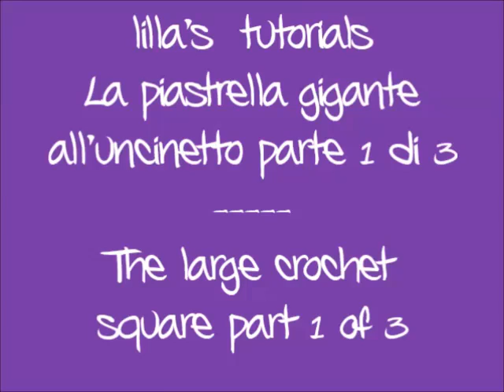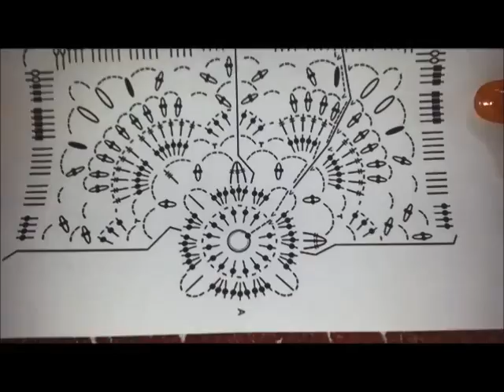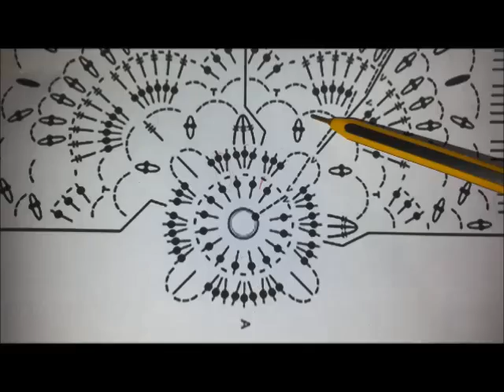lilla's tutorials: la piastrella gigante crochet 1 di 3/The large crochet square 1 of 3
Con questo tutorial lavorerete una splendida piastrella utilizzando punti alti doppi, tripli, quadrupli e perfino quintupli!
Scaricate gli schemi da seguire insieme dal mio blog

Find the printable charts at this link